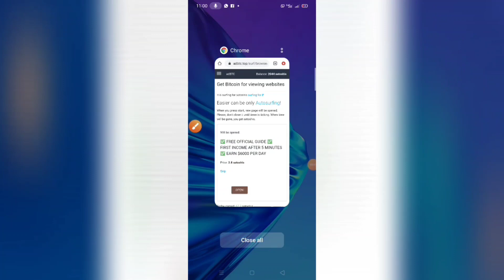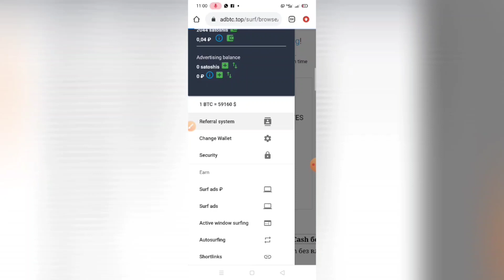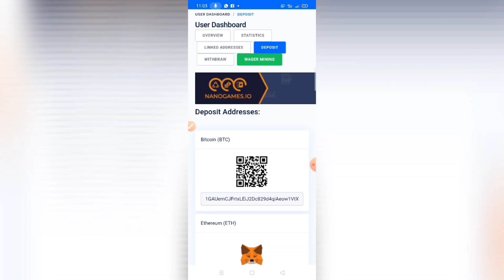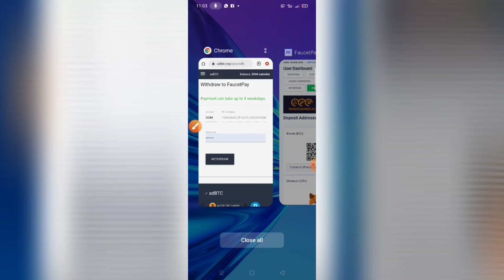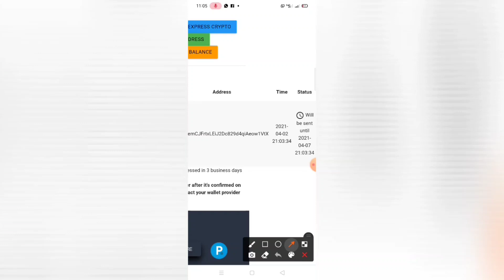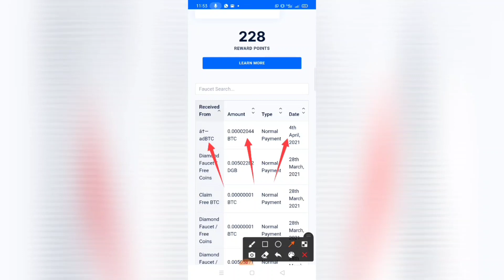Adbtc payment proof | adbtc withdrawal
Adbtc payment proof
adbtc withdrawal
adbtc.top payment proof
adbtc real or fake
adbtc.top withdrawal
Friends this is real site which give us withdrawal in bitcoin sathoshi you can minimum withdraw 2000stahoshi in your faucetpay wallet in this video i am giving you complete proof hope you like for more informative please subscribe my channel thanks.. for any question you can comment or contact on instagram

The main topic we cover in this video
1) Adbtc payment proof
2) adbtc withdrawal
3) adbtc.top payment proof
4) adbtc real or fake
5) adbtc.top withdrawal
6) how to withdraw from adbtc
7) adbtc
8) adbtc payment proof 2021
9)  adbtc payment